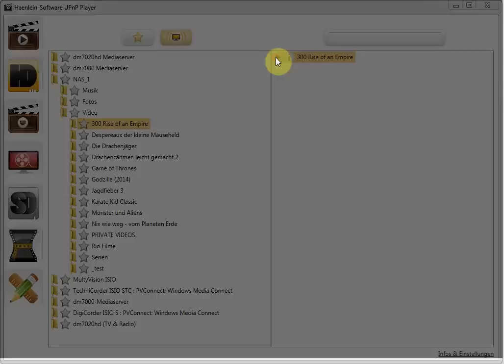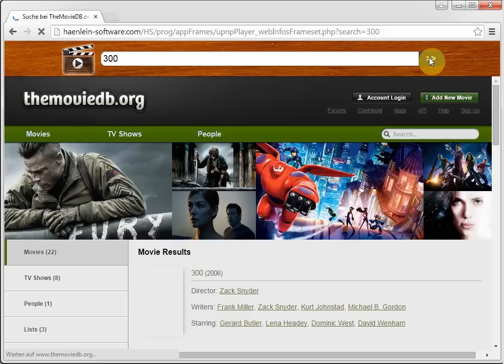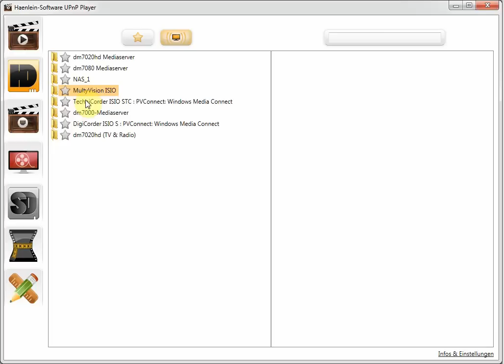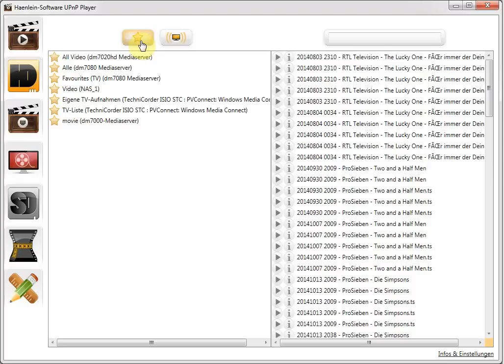Haenlein Software - Kostenloser Netzwerk UPnP Player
Kostenloser UPnP / DLNA Player für den PC.
- Zugriff auf alle UPnP- und DLNA-Server im Netzwerk
- Streaming vom Live Programm und der Aufnahmen auf den PC
- Definieren von Favoriten
- Filtern nach Suchworten
- Suche nach Film-Infos im Internet
- Wiedergabe von Full HD Filmen auf dem PC mit einem Klick